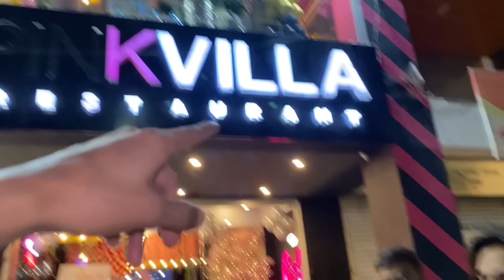unknown larki sy mne TIP Le😜💵 dosto ky chakkar mai WAITER banna para 🥺😭 CHEELOG # 3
Watch This New Bakchodi